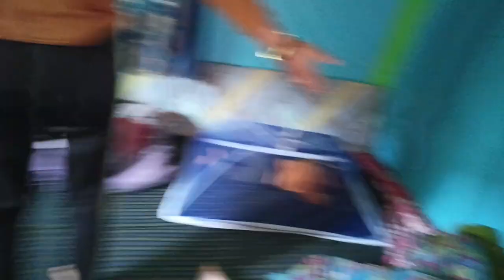मेरे दादा बीमार हो गए 🥺❤️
support krte Rhein
jai shankkrr ❤️